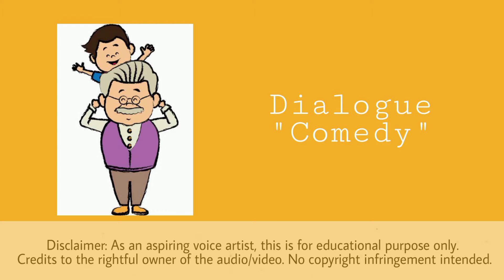CVAP Monologue/Dialogue Assignment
This is to comply with the Certified Voice Artist Program's requirements. This could also be the start of my vlogging journey. This is Doro Vox.